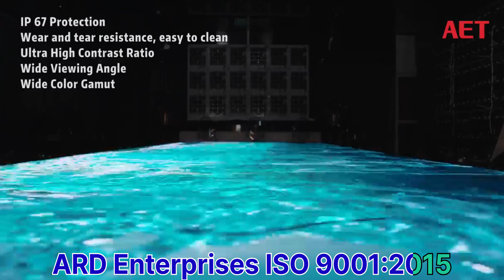Display Board LCD Maxsell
T-05 3rd Floor Old Rupak Cinema Hall Bakarganj Patna-800004